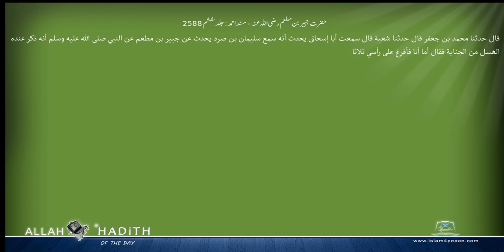حضرت جبیر بن مطعم رضی اللہ عنہ مسند احمد Musnad Ahmad Islam4Peace com